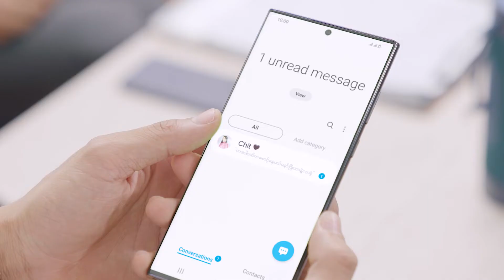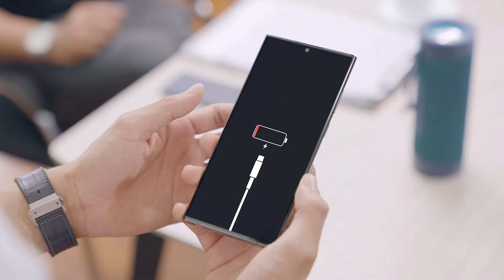MAiMi Myanmar - TVC (Mobile Accessories)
Paing Takhon, Li Li Kyaw Khing, Directed by John Peter, JP&SUN Production